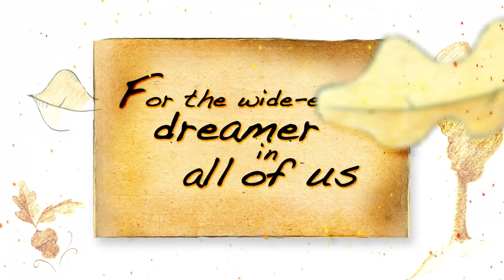"The Little Acorn" Book Trailer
Lilly is the littlest acorn in her family. But despite her small size, she dreams to one day grow to become as big and wise as Momma Acorn, her loving mother. But her brothers and sisters think Lilly is too small and will never be a large tree.

At the turn of the season, the winds whisk Lilly away from the familiar branches of Momma Acorn, and she finds herself in uncertain surroundings. She awakens Willie and Oakly, the oldest trees in the forest, and learns the value of believing with her heart.